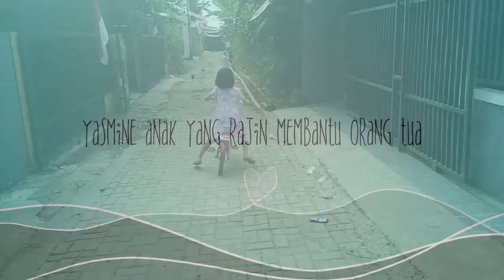Yasmine Activity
Kegiatan yasmine dirumah, Created using Imovie Trailer Maker